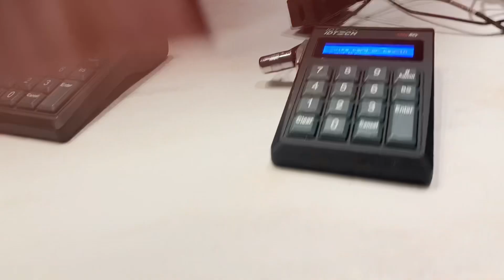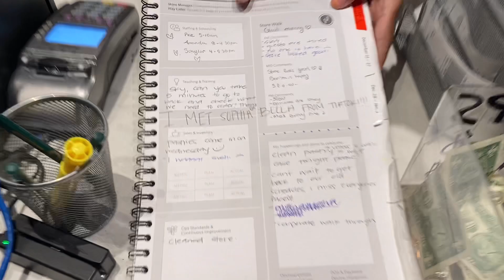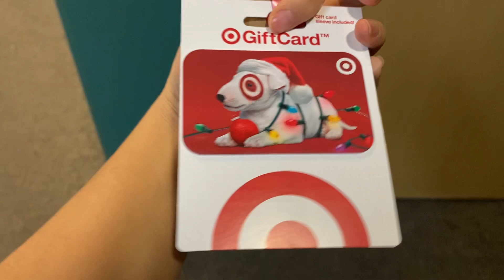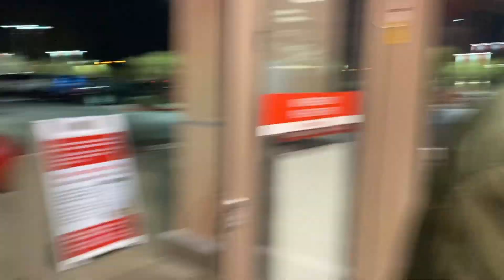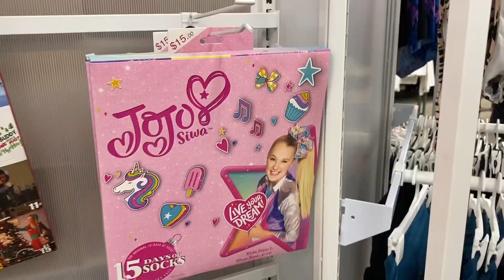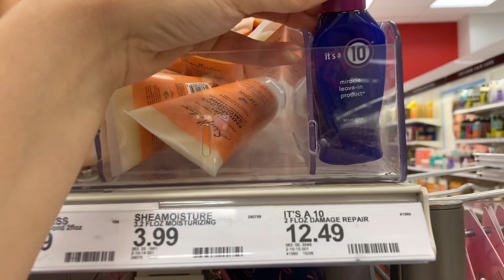VLOGMAS DAY 15 | A DAY IN MY TEACHER LIFE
Hi Loves!
Happy Tuesday! Spirit days are MY FAV!!
Love you all! Enjoy!

OUTFIT: JcPenny

With Love,
Sofia Bella